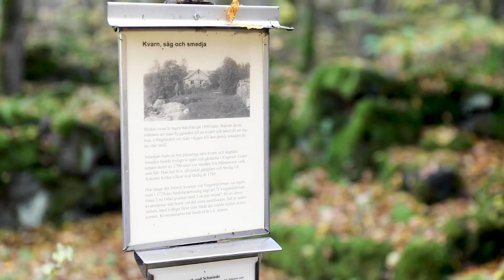Falkenberg - Tema Höst - av Hidvi Group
Film av oss på Hidvi till FBG med hösttema. Filmat vid Yngeredsforsen och vid Vesslunda naturreservat.